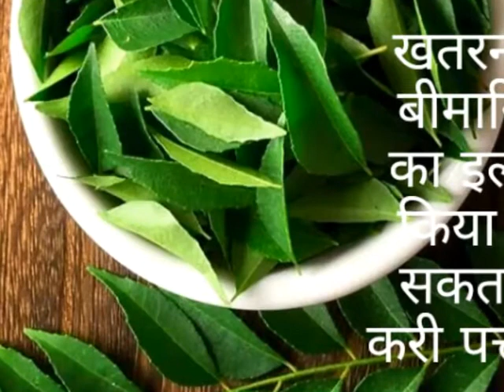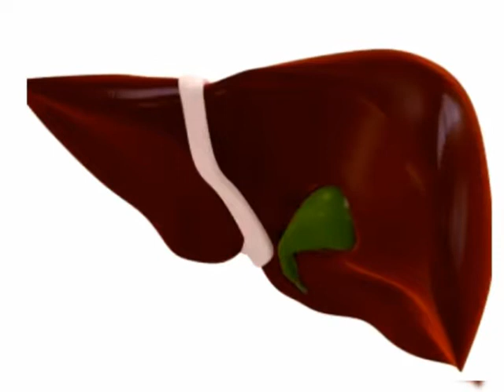kadi patte ke beshumar fayde, khatarnak bimariyo ka ilaj kadi patte se kiya ja skta hai..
Agr ap health or beauty se Judi or bhi vedios dekhna chahte hai to niche link par click kre👇

About-
Hello friends my name is Afreen khan welcome to my channel in Natural health hacks mere channel me apko natural health and beauty tips benifts or loss ki Jankari di jaegi..Plz do subscribe to my channel for all the useful tips and tricks you need to lead a healthy life 😊